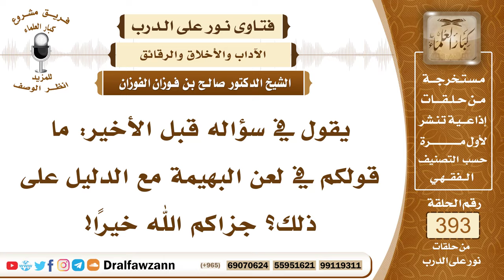5151- حكم لعن الدابة أو المسكن أو الزمان - الشيخ صالح الفوزان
"5151- يقول في سؤاله قبل الأخير: ما قولكم في لعن البهيمة مع الدليل على ذلك؟ جزاكم الله خيرًا!
الجواب: لا يجوز لعن البهيمة ولا لعن المسكن ولا لعن الوقت والزمن؛ لأن المؤمن لا يلعن إلا من يستوجب اللعنة وإلا فالمسلم يصون لسانه عن اللعنة ولا يجوز لعن الدواب؛ لأن امرأة كانت تسير مع النبي صلى الله عليه وسلم في بعض أسفاره على ناقة لها فلعنتها فقال النبي صلى الله عليه وسلم: «خذوا ما عليها ودعوها لا تصحبنا ناقة ملعونة» قال الراوي: فكأني أنظر إليها تسير ولا يعرض لها أحد، فلا يجوز لعن الدواب.

السيرة الذاتية :
للاشتراك في قناة الشيخ صالح الفوزان

14_ الشيخ محمد أمين الشنقيطي
يتيوب

15_سماحة المفتي عبد العزيز آل الشيخ
 يوتيوب

رئيس الفريق
لمشروع كبار العلماء